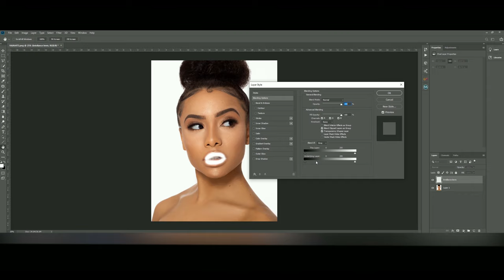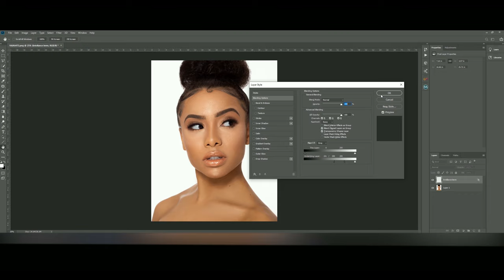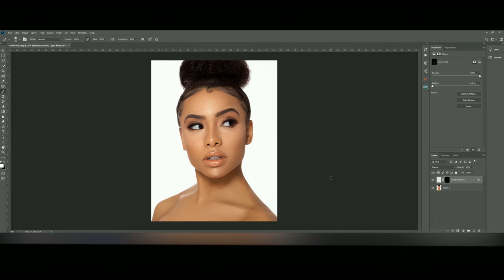[TUTO]- AJOUTER de la BRILLANCE aux lèvres [Photoshop]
Je vous montre une technique facile et simple à appliquer pour apporter de la brillance aux lèvres.